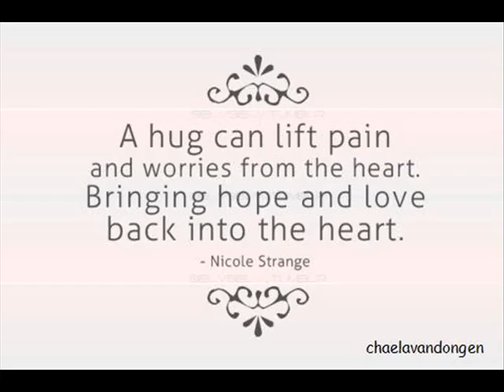just a video